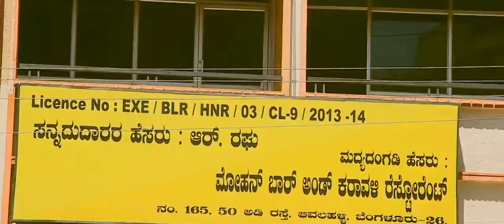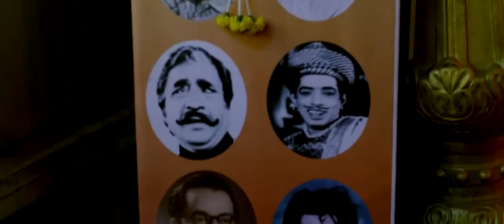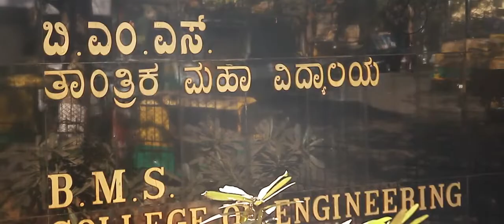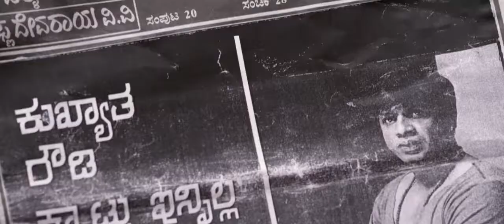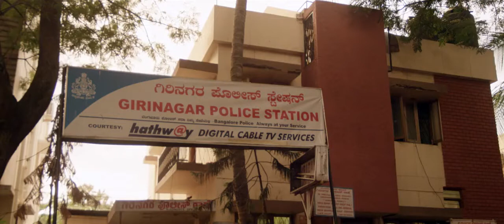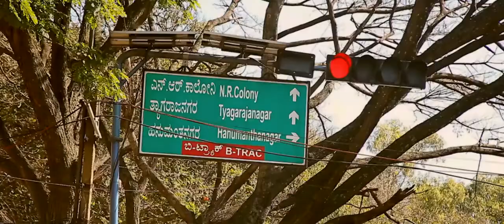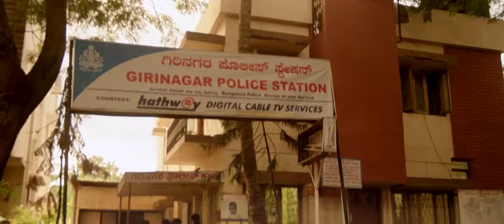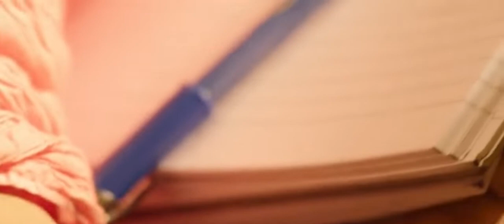New south indian dubbed movie 2019 | hindI dubbed movie | soith hindi movies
New hindi dubbed south  movie 2019 | hindI dubbed movie | soith hindi movies | hindi movie